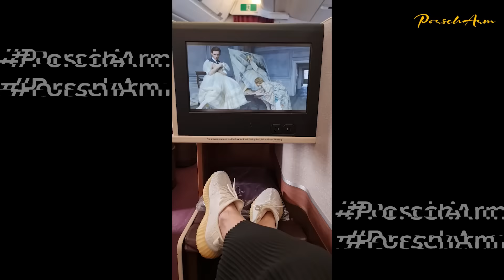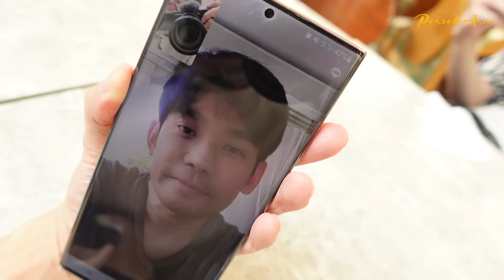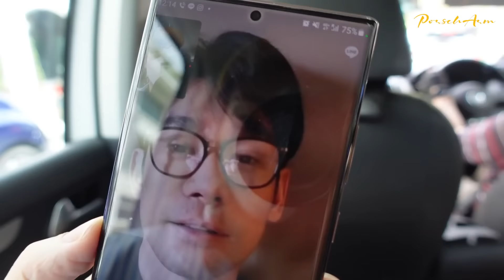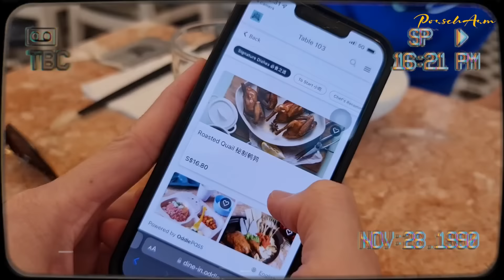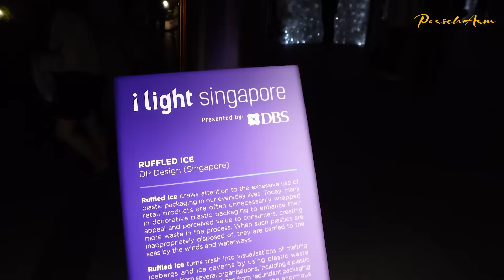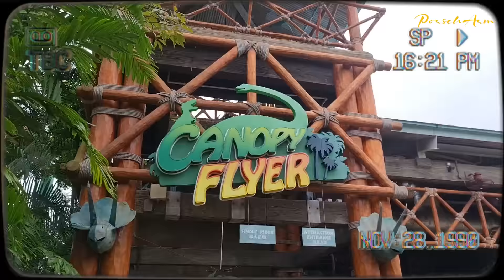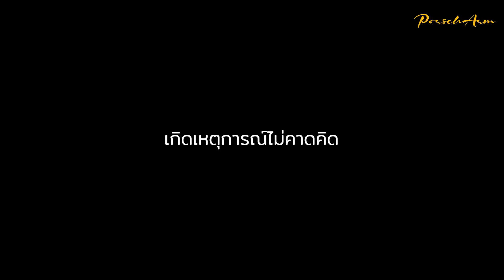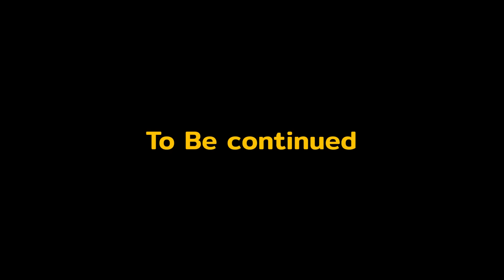หนีแฟนเที่ยว Singapore ✈️✈️ | PorschArm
คลิปนี้จะเป็นการหนีแฟนเที่ยว Singapore กันค้าบทุกคน ✈️
ทริปนี้จะไม่มีพี่พอร์ชมาด้วย อามเลยถือโอกาสเที่ยวแบบจัดเต็มไปเลย
มาดูกันว่าอามจะพาไปที่ไหนบ้าง บวกกับมีเหตุการณ์ที่ไม่คาดคิดเกิดขึ้นด้วย!
จะเป็นยังไงไปรับชมพร้อมๆกันได้เลยค้าบ 🥰